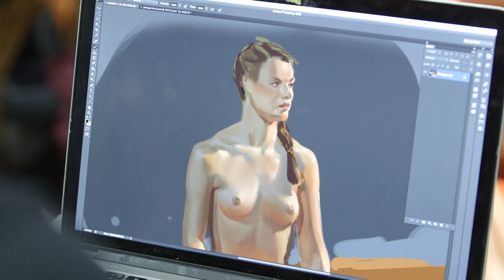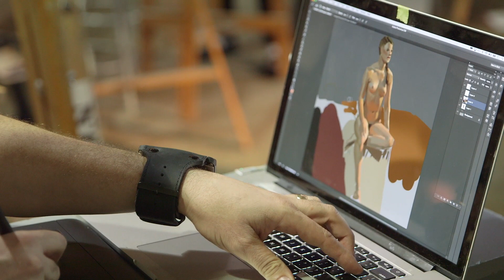The Will Cotton Drawing Party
The Will Cotton Drawing Party is an annual event by the New York Academy of Art. Professional artists are invited to come sketch models together, in an evening hosted by Academy alum Will Cotton.